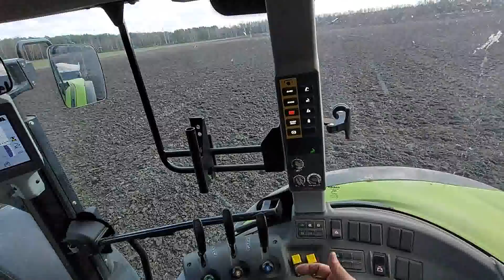#224 Nowy nabytek Wapnowanie Rcw 3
Dziś w akcji Claas arion i Massey ferguson z turem oraz Rcw 3.
Załadunek i rozsiewanie wapna węglanowego z Morawicy.